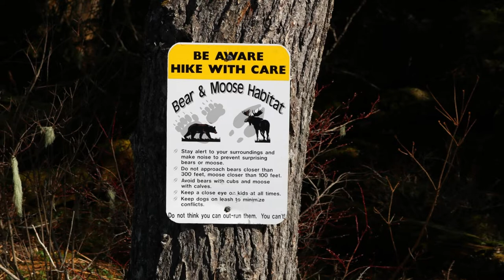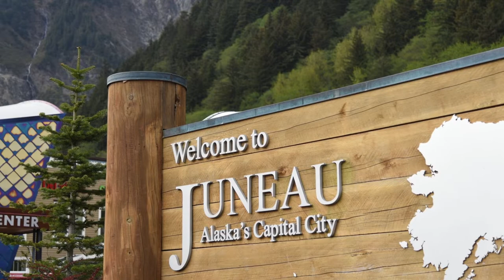4 Great cities to visit in Alaska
4 Great cities to visit in Alaska

0:00 Anchorage, AK
2:01 Fairbanks, AK
4:01 Juneau, AK
6:01 Ketchikan, AK

Alaska became a state on January 3, 1959
The Isley Brothers recorded "Shout!" on July 29, 1959
Hawaii became a state on August 21, 1959.

Title: Creek Street 05
Author: Gary Bembridge
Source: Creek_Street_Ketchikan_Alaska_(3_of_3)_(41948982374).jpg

Title: Gorge Street (Great workiout in Ketchikan. Stairs replace streets…)
Author: Alaska DOT&PF
Source: An_example_of_the_stairways_which_take_the_place_of_streets_in_Ketchikan,_Alaska.jpg

Title: Ted Stevens Anchorage Int'l Airport 04
Author: Jeffrey Beall

Title: Juneau Harbor
Author: Matt Zimmerman

Title: Juneau 08
Author: Larry Koester

Title: University of Alaska Museum of the North 01
Author: Bernt Rostad

Title: Sunset on Ester Dome
Author: FairbanksMike

Title: Chinook Shores
Author: Terri Stewart

Title: Anchorage 01
Author: Markus Trienke

Title: Mt Juneau, Mt Roberts and Sheep Mt
Author: Joseph

Title:  Steese Expressway crossing the Chena River Bridge
Author:  RadioKAOS
Source:  Island_Homes_and_Chena_River_Bridge,_Fairbanks,_Alaska.jpg

Title: Anchorage 08
Author: Leonid Berger
Source: Anchorage,_Alaska_2016_314.jpg

Title: Juneau 15
Author: Gillfoto
Source: Downtown_Juneau_Aerial_264.jpg

Title:  View of downtown from the Juneau-Douglas Bridge
Author:  Dinker022089
Source:  View_of_downtown_Juneau,_Alaska_from_the_Juneau-Douglas_Bridge.jpg

Author: Quintin Soloviev
Source: Alaska_Airlines_E175_departing_Fairbanks_(Quintin_Soloviev).jpg
 Aerial_view_of_Fairbanks_International_Airport_(Quintin_Soloviev).jpg
 Fairbanks_International_Airport_terminal_entrance_(Quintin_Soloviev).jpg
 Aerial_view_of_Fairbanks_Alaska_skyline_(Quintin_Soloviev).jpg

Title: Smith Lake Ice Skating in October
Author: Mbdfar
Source: SmuthLakeAlaska.jpg

Author: Enrico Blasutto
Source: 0/00/Fairbanks,_Alaska_ENBLA01.jpg
 Pioneer_Park_(Fairbanks,_Alaska)_ENBLA03.jpg
 University_of_Alaska_Fairbanks_ENBLA10.jpg
 University_of_Alaska_Fairbanks_ENBLA01.jpg

Title: Ketchikan Airport terminal
Author: Sunnya343
Source: Ketchikan_Airport_terminal,_Aug_2016-5.jpg

Title: Creek Street 06
Author: Jrozwado
Source: Ketchikan%2C_AK_-_Creek_Street_%281%29.jpg